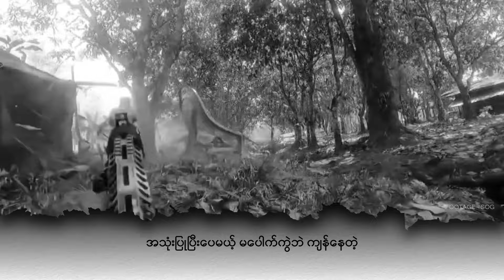People's Spring | မောင်တောက တပ်စခန်း ၁၀ ခုကို နှစ်ပတ်အတွင်း AA သိမ်းယူ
မောင်တောက တပ်စခန်း ၁၀ ခုကို နှစ်ပတ်အတွင်း AA သိမ်းယူ

People's Spring

နယ်စပ်ကုန်သွယ်ရေးမြို့ဖြစ်တဲ့ ရခိုင်ပြည်နယ်မြောက်ဘက်စွန်းပိုင်းက မောင်တောမြို့နယ်ကို သိမ်းယူဖို့  ထိုးစစ်ဆင်ရာမှာ  စစ်ကောင်စီရဲ့ ဗျုဟာ အပါအဝင် တပ်စခန်း ၁၀ ခုကိုဇွန်လ ဒုတိယ ပတ်အတွင်း သိမ်းယူထားနိုင်ပြီလို့ AA က ဖော်ပြပါတယ်။

ဇွန်လ ပထမ ပတ်မှာ တာဝါတိုင်စခန်း ၊ ကျောက် ပန္ဒူစခန်း၊ ခွဆုံပြင်စခန်း၊ မြင်းလွှတ်စခန်း နဲ့ နယ်ခြားစောင့်တပ်ဖွဲ့ခွဲတွေဖြစ်တဲ့ နခခ (၆) စခန်း ၊ နခခ (၉) စခန်းတို့ ကို AA က သိမ်းယူပါတယ်။

ဇွန်လ ဒုတိယ ပတ်မှာတော့  နခခ (၄) တပ်ရင်းဌာနချုပ် ၊  အလယ်သံကျော်စခန်း ၊ မောရဝတီဗျုဟာ နဲ့ နခေါင်းတို စခန်းတွေကို AA က ဆက်လက်သိမ်းယူတာပါ။

မောရဝတီဗျုဟာ စခန်းသိမ်းတိုက်ပွဲမှာ စစ်ကောင်စီတပ်ရဲ့ ဗျုဟာမှူး ဗိုလ်မှူးကြီး  အပါအဝင် တပ်ဖွဲ့ဝင် ၂၀၀ ကျော်သေဆုံးခဲ့တယ်လို့ AA  ကဆိုပါတယ်။

မောင်တောမှာ တပ်စခန်းတွေကို စစ်ကောင်စီက လက်လွှတ်လိုက်ရပေမယ့်  ဆက်လက်ထိန်းချုပ်ထားတဲ့ နယ်ခြားစောင့်တပ်ဖွဲ့ခွဲ  (နခခ ) စခန်း တွေ ကျန်ရှိနေပါသေးတယ်။

အဲဒါတွေကတော့ မောင်တောမြို့အနီး အခြေချထားတဲ့ နခခ (၂) ၊ နခခ (၅) နဲ့ နယ်စပ်ကုန်သွယ်ရေးစခန်းဖြစ်တဲ့ ကညင်ချောင်း  က စခန်းတို့ ဖြစ်ပါတယ်။

ကျန်ရှိနေသေးတဲ့ တပ်စခန်းတွေကိုလည်း AA က ဆက်လက် ထိုးစစ်ဆင်နေတယ်လို့သိရပါတယ်။

  နယ်စပ်မြို့မောင်တောကို တိုက်ခိုက်နေသလို တပြိုင်တည်းမှာပဲ ပြည်နယ်တောင်ပိုင်း သံတွဲနဲ့ အမ်းမြို့နယ်တွေက စစ်ကောင်စီတပ်စခန်းတွေကို  ထိုးစစ်ဆင်နေတယ်လို့ AA က ဆိုပါတယ်။